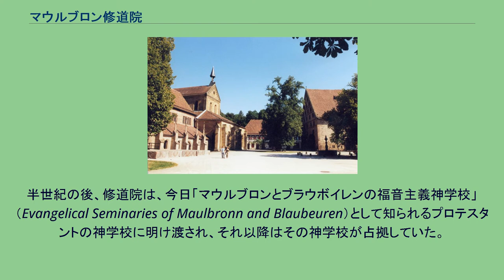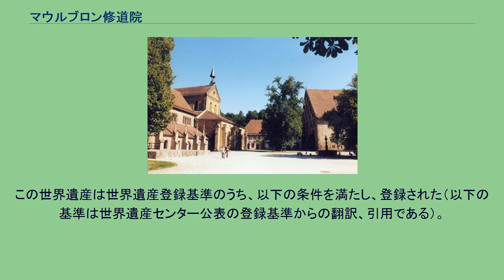マウルブロン修道院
バーデン＝ヴュルテンベルクの建築物
バーデン＝ヴュルテンベルクの観光地
マウルブロン修道院は、ドイツのバーデン＝ヴュルテンベルク州に残る中世の修道院である。
ヨーロッパに残る中世のシトー会修道院の中でも、付属する建造物群も含めた総体が、最もよく保存されている。
マウルブロンの町外れにあるが、町とは城壁で隔絶されている。
修道院の設立は1147年のことであり、設立に際しては初のシトー会派ローマ教皇であったエウゲニウス3世の後援を受けた。
ロマネスク様式からゴシック様式への移行的な様式で建てられた付属教会は、1178年にシュパイアー司教のアルノルトの手で献堂が行われた。
診療所、食堂、貯蔵室、総会室、玄関、南の回廊、ホール、鍛冶場、宿泊所、桶工場、製粉所、礼拝堂といった様々な建物は、13世紀中に建てられていった。
北、西、東の回廊は、最も要塞化が行われていた14世紀のものである。
宗教改革の開始後、ヴュルテンベルク公は1504年に修道院を占拠して狩猟小屋を立て、そこにとどまった。
半世紀の後、修道院は、今日「マウルブロンとブラウボイレンの福音主義神学校」（Evangelical Seminaries of Maulbronn and Blaubeuren）として知られるプロテスタントの神学校に明け渡され、それ以降はその神学校が占拠していた。
プロテスタントの牧師たちは、自分たちのニーズに合わせて、食堂を再建するなどした。
この修道院は、ノーベル文学賞受賞作家ヘルマン・ヘッセの自伝的な小説『車輪の下』の舞台としても知られている。
『車輪の下』では主人公ハンスがマウルブロン修道院に併設されていた神学校に通うが、ヘッセ自身、マウルブロンの神学校に通っていた時期があった。
マウルブロン修道院は、ヘッセの他の作品にも垣間見える。
『ナルチスとゴルトムント』（日本では『知と愛』という訳題でも出版された）には「マリアブロン修道院」という変名で出てくるし、『ガラス玉演戯』に出てくる宗教団体もマウルブロンを暗示したものとも指摘されている。
この修道院は、1993年にユネスコの世界遺産に登録された。
そこでは、すでに見たように、シトー会修道院を構成する建築物群が総体として良好な保存状態を保っていることのほか、貯水池や水路をはじめとする水利設備の類まで良好に保存されていることが評価された。